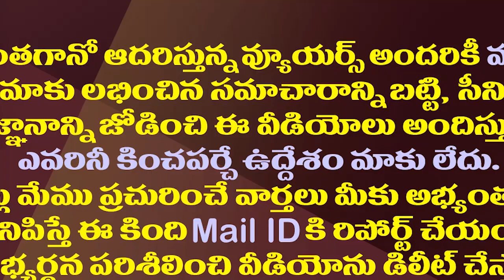మళ్ళీ జగన్ ఢిల్లీ టూర్..ఈసారి ఎన్నికల పిక్చర్ క్లియర్| CM Jagan To Meet Modi And Amit Shah In Delhi